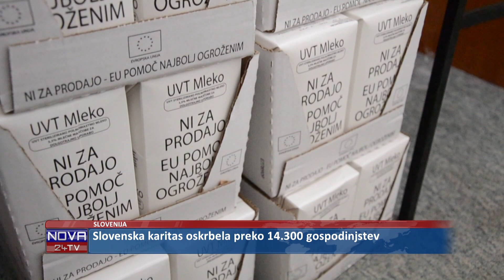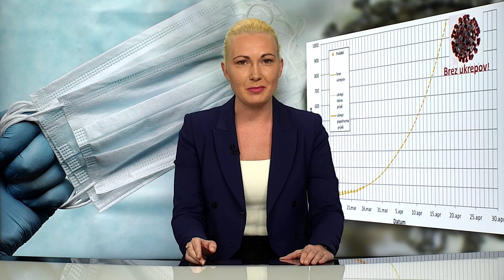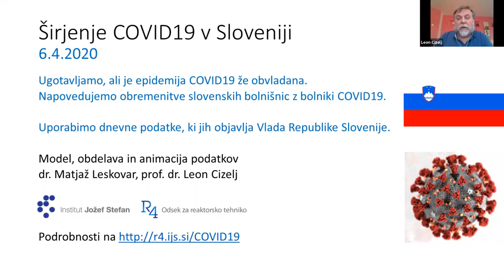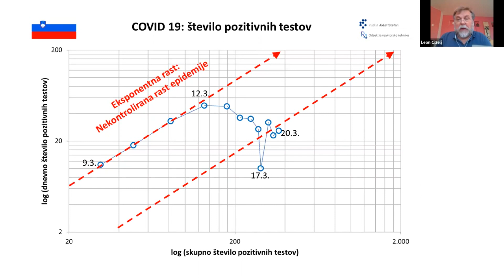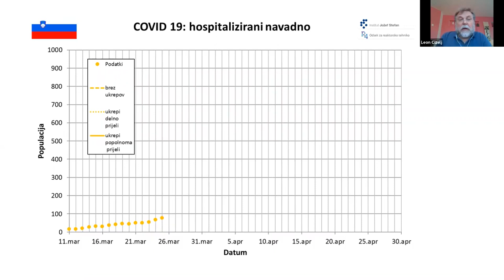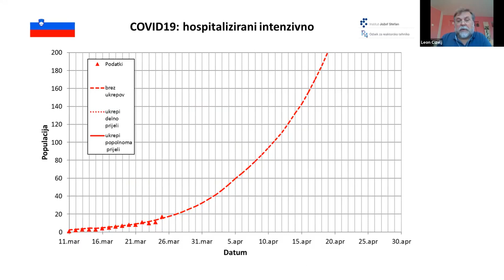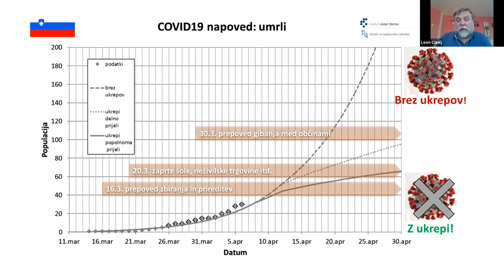[Kratke Novice] 07.04.2020 Novice ob 9h na Nova24TV